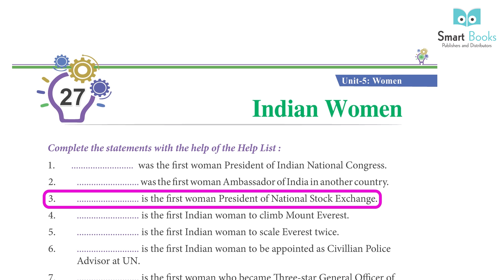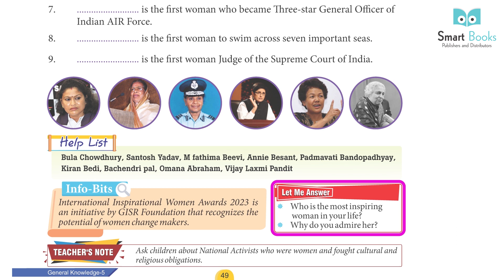Smart Books Publishers GK Class 5 Chapter - 27 Indian Women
Smart Books Publishers are authentic, NCERT referred and instant learning books which will make learning fun for your child. Below are given the reasons for each grade explaining why smart books are really smart.